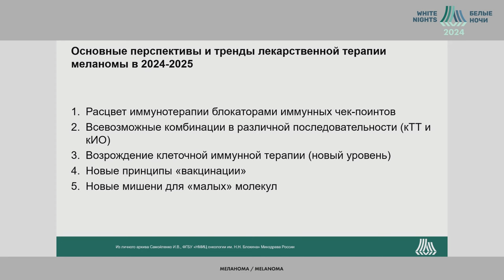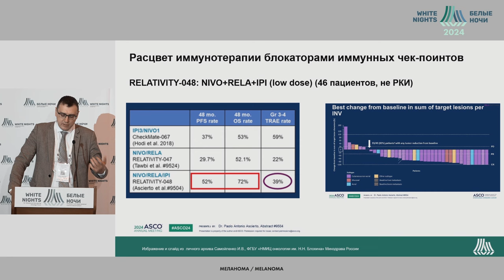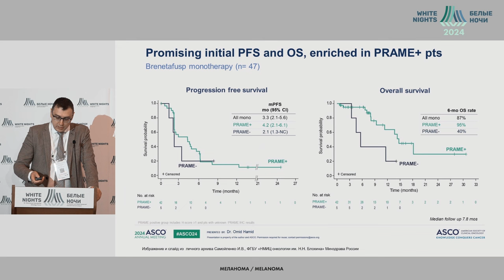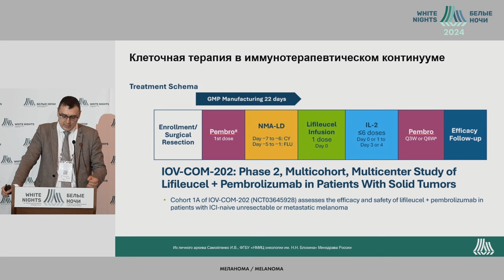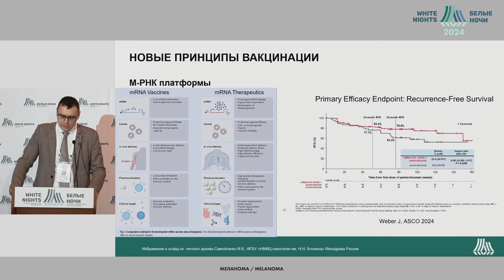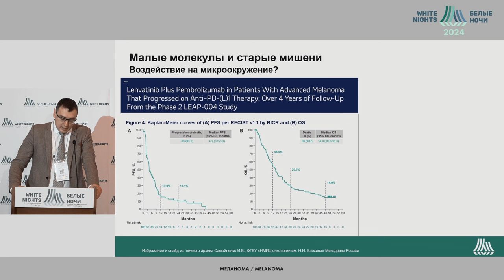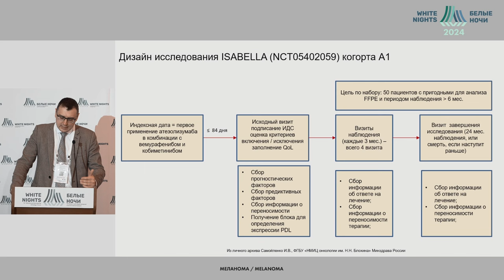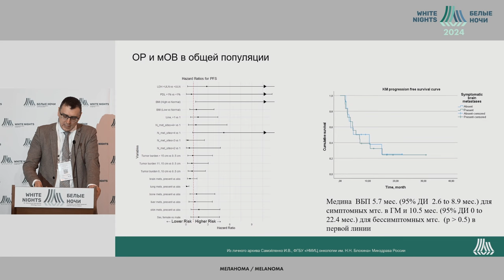Перспективы лекарственной терапии меланомы кожи. Есть ли свет в конце туннеля?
Самойленко Игорь Вячеславович
ФГБУ «НМИЦ онкологии им. Н.Н. Блохина» Минздрава России